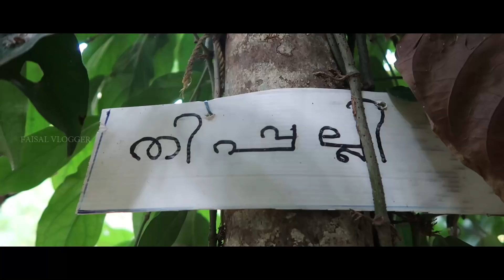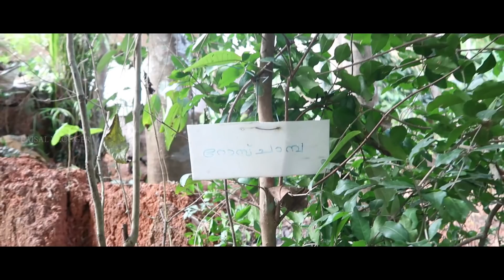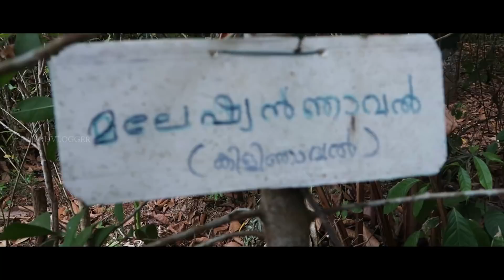പഴത്തോട്ടംകൊണ്ടൊരു കുഞ്ഞു ബാവ I world variety fruits in malappuram district